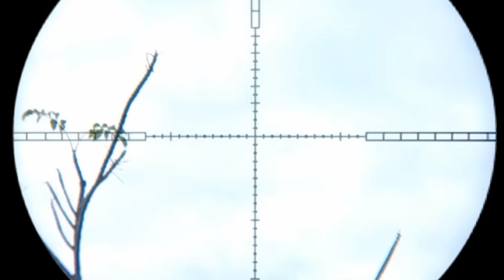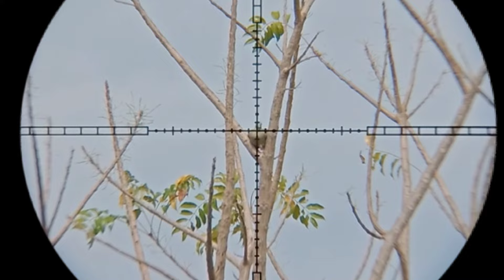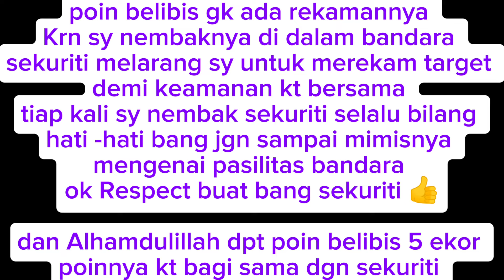HUNTING‼️ spot bikin betah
Halo sobat bediler,Di video kali sy dan keluarga kecilku
Kembali mengunjungi spot area bandara dgn tujuan berburu burung punai dan tekukur
Pokonya makin seru